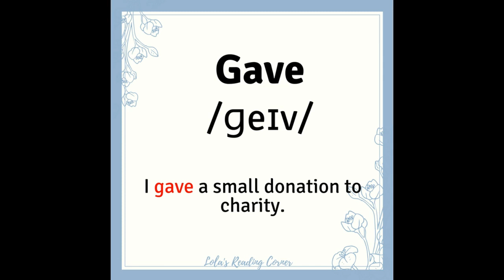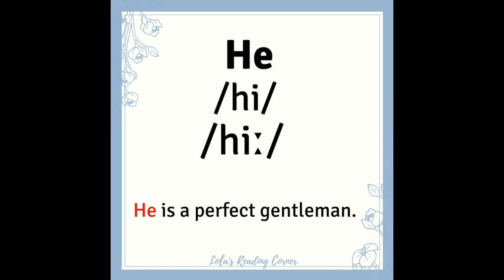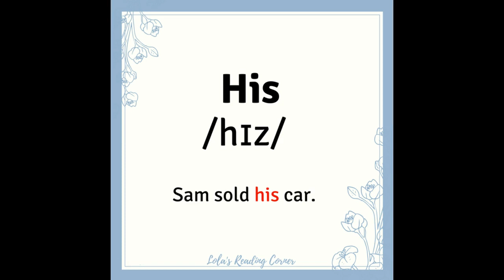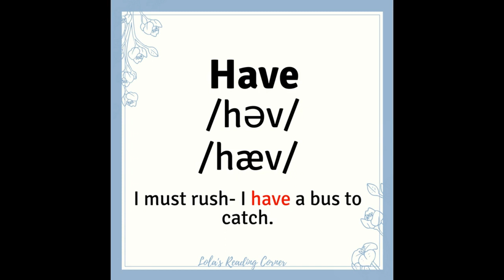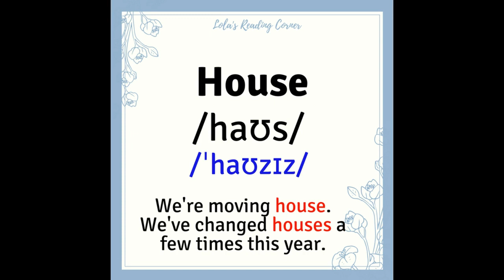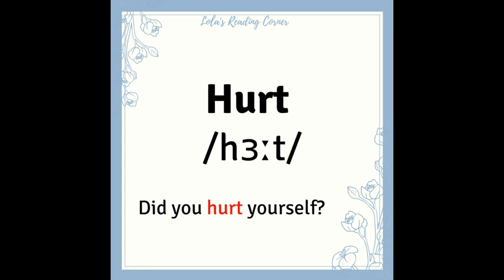IMPROVE ENGLISH PRONUNCIATION: common words (G-H)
Improve English Pronunciation. Practise your English pronunciation in this video by repeating these common words (high frequency/tricky/sight words) after me.   There is a short example sentence to accompany each word.  Go   Good   Gave   Going   He   Him   Her   His   Has   Hot   How   Help   Here   Have   Hand   Home   House/Houses   Head   Hurt